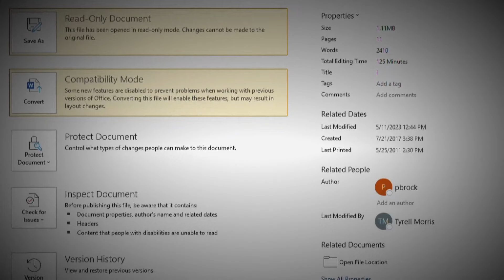Criminal charges against former 911 director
The Inspector General's office declined to comment because it's an ongoing litigation. We did reach out to Mayor Cantrell's office , but have not heard back yet.